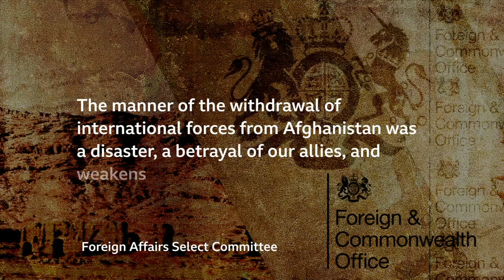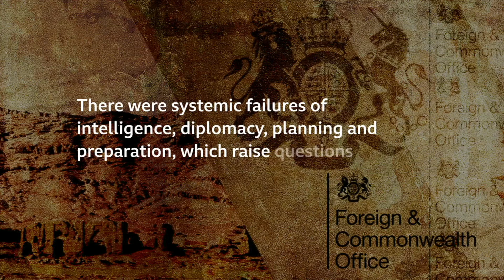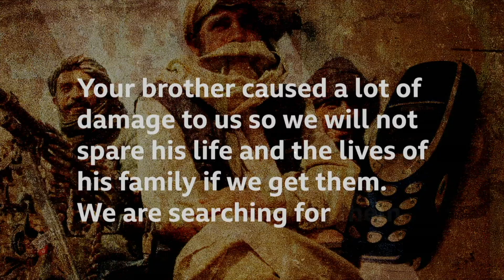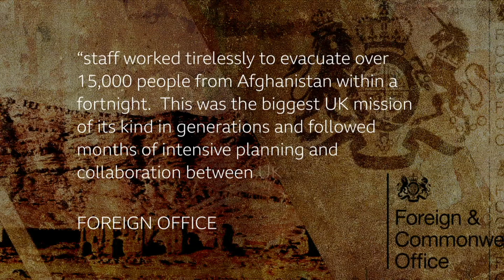UK evacuation from Afghanistan judged 'a disaster' - BBC Newsnight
The withdrawal of NATO forces from Afghanistan last year unfolded in chaos as the Taliban seized back power.

An inquiry has found 'the total absence of a plan' for evacuating Britons and Afghans who had worked with British forces.

It also found 'systemic failures in intelligence, diplomacy, planning and preparation' on behalf of the government.

Many of these Afghans are now left behind to face reprisals as Newsnight's UK Editor Sima Kotecha discovers